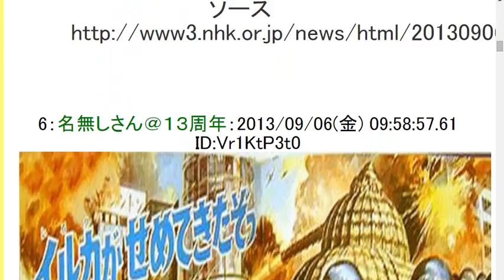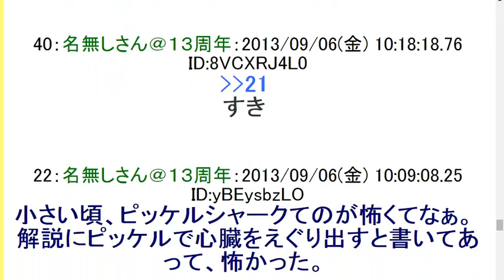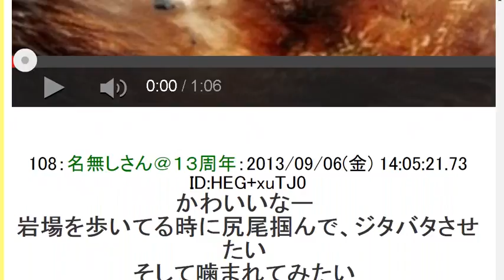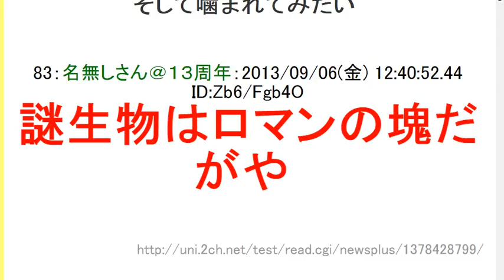2ch【動画あり】“歩く”サメの新種確認される